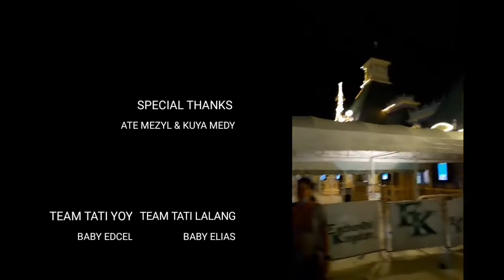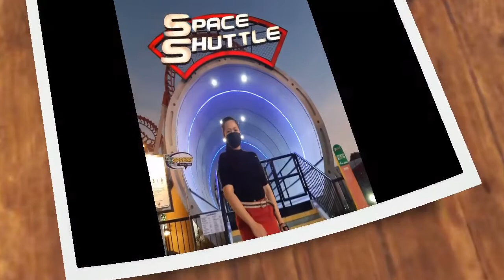HLT_EP93 ENCHANTED KINGDOM RIDES PART 2/herlyntanjayvlogs